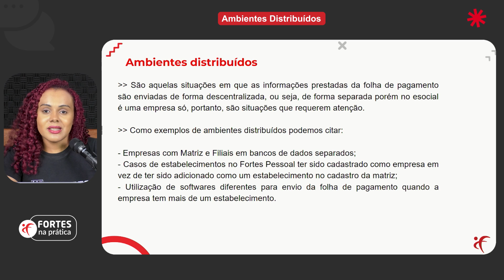Trilha 4 - Vídeo 1: Ambientes Distribuídos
🔍 Bem-vindo ao Fortes na Prática! Hoje, vamos falar sobre o conceito de Ambientes Distribuídos.

✅ Entenda como funciona essa configuração, ideal para empresas com várias filiais em bancos de dados separados. Veja exemplos práticos e descubra as vantagens e desvantagens dessa abordagem.

📌 Importante: No eSocial, todas as filiais com o mesmo CNPJ raiz são tratadas como uma única empresa.

Garanta a eficiência na gestão de suas filiais!

Assista agora e fique ligado nos próximos episódios! 🚀